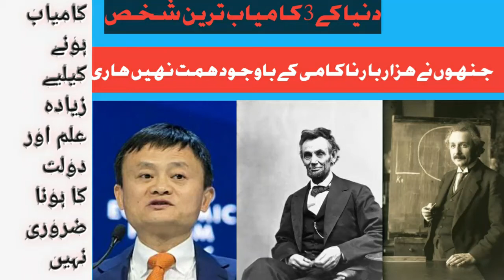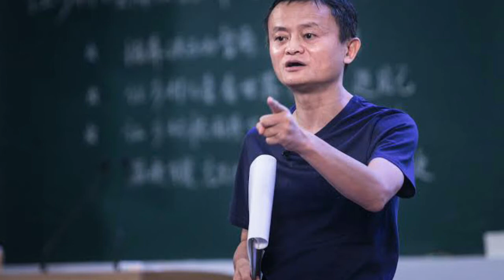DUNYA KEY 3 KAMYAB LOGO KI KAHANI|MOTIVATIONAL SPEACH|MUHAMMAD SHAHID ASHRAF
کامیاب ہونے کیلیے زیادہ علم اور دولت کا ہونا ضروری نہیں ہے